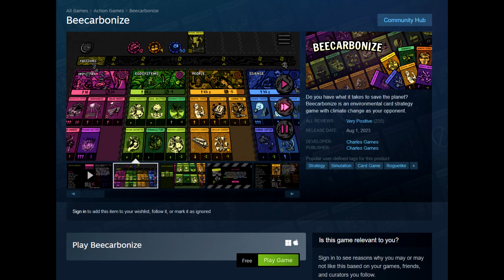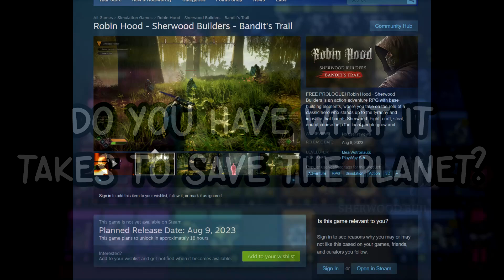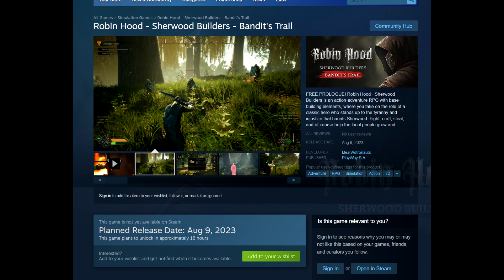NEW Free Steam PC Game + FREE Steam Prologue Tomorrow and More!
Links -
Beecarbonize Available Free Now on Steam -